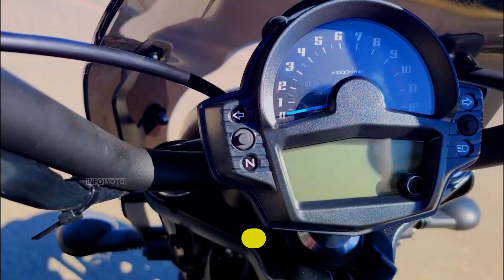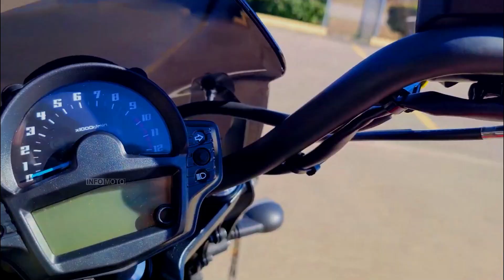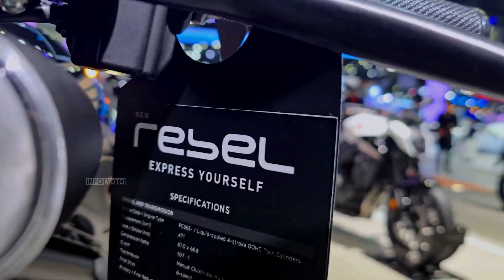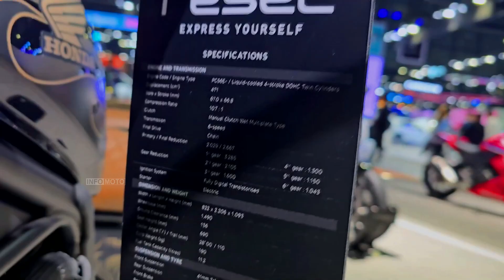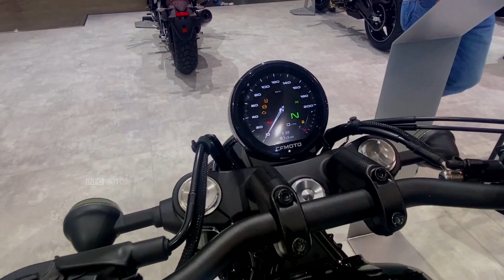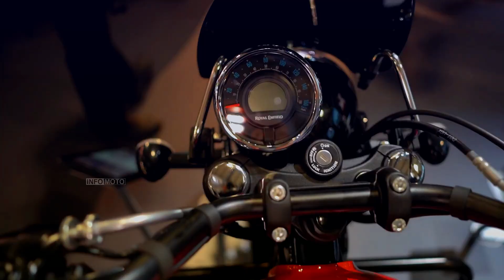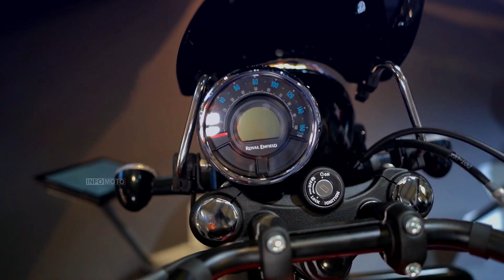TOP BEST BEGINNER CRUISER BIKES IN 2024 | Best Motorcycle | Info Moto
Top Best Beginner Cruiser Bikes In 2024.
Kawasaki Eliminator 500 SE.
Kawasaki Vulcan S.
Harley-Davidson Nightster Special.
Honda Rebel 500.
CF Moto 450 CL-C.
QJ SRV 550ST.
Royal Enfield Meteor 350.
Benelli 502 C.
Benda Rock 300. @InfoMoto90

| Best Motorcycle | Info Moto